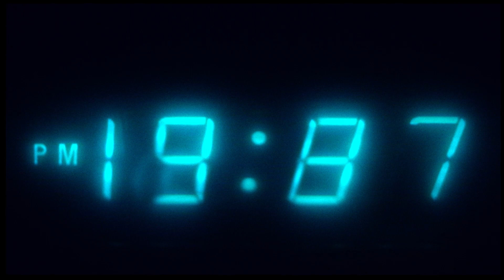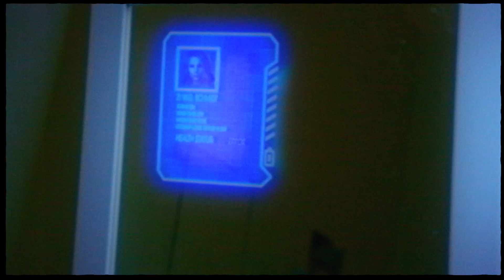Eyes Without A Face - The Grift (Official Video)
Cast: Emma Stewart, Aslan Voth, Alexis Young, Colby Hink, E.W.A.F.
Written and Produced by: Lucien Xavier Cyr and Kyle Tavares
Colorist: David Tomiak

EYES WITHOUT A FACE WILL RETURN WITH "COLD MOON" 03/20

Lyrics:
Nested in the spire
Fever-twisted by the grift
Cold and sick
Broken
Hearted

As dawn draws near
You’ll breathe false air
In flesh I appear
Hollow
Not here

The light leads down, it’s a long way down
At the bottom without a flame
The ache bleeds out, now a husk of the self
Alone and without a name

Do you feel empty in the dead of the night?
Or immune?
Do the garish city lights burn brightly for you?

To be abhorred for the truth
And loathed for a lie
Someone will do
God willing

By sheer will
I’ll have my fill
She calls out still
Longing

I’ll watch you change
Shed your skin and
I’ll not turn away
Till it’s
Over